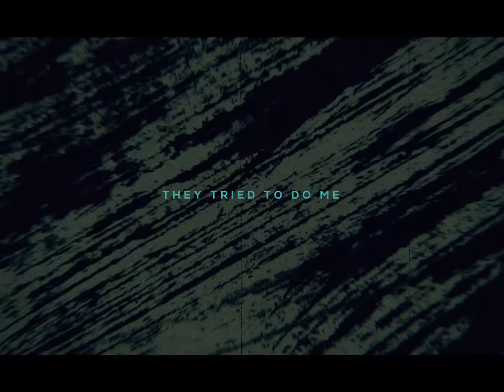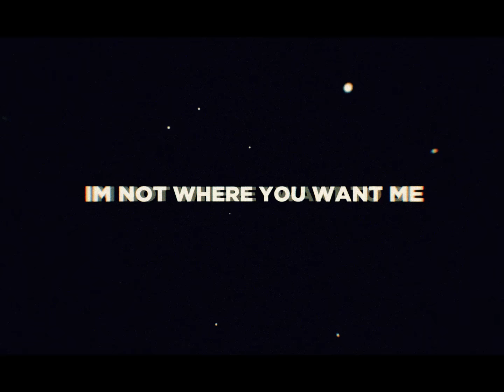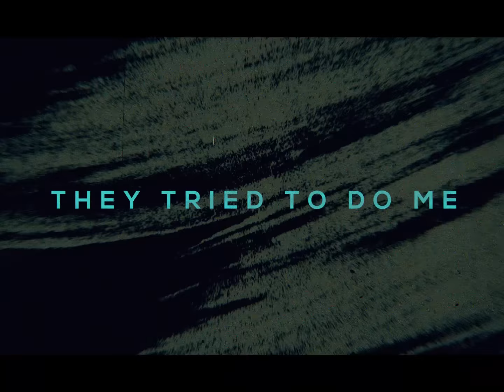GRIMMJOW RAP SONG | "Unruly" | DizzyEight ft. Ham Sandwich [Bleach]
Follow DizzyEight

Edited by NIQTE

Bleach (stylized as BLEACH) is a Japanese anime television series based on Tite Kubo's manga of the same name. It was produced by Studio Pierrot and directed by Noriyuki Abe. The series aired on TV Tokyo from October 2004 to March 2012, spanning 366 episodes. The story follows the adventures of Ichigo Kurosaki after he obtains the powers of a Soul Reaper—a death personification similar to the Grim Reaper—from another Soul Reaper, Rukia Kuchiki. His newfound powers force him to take on the duties of defending humans from evil spirits and guiding departed souls to the afterlife. The anime adaptation includes original storylines not found in the manga with repeated appearances and stories containing these original characters.